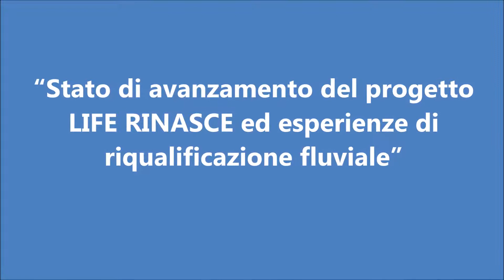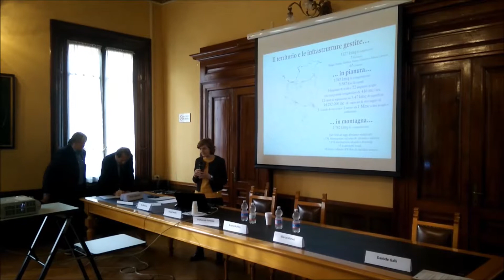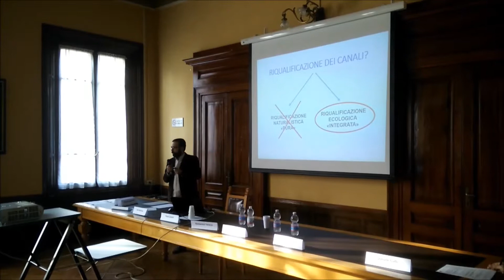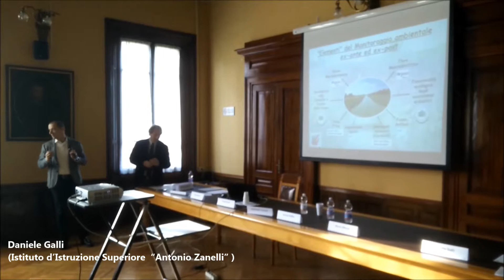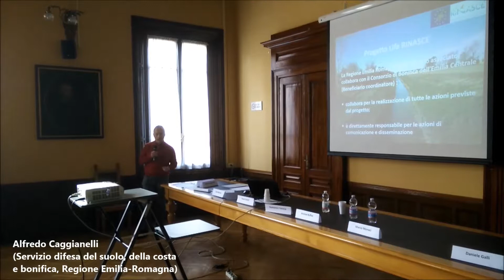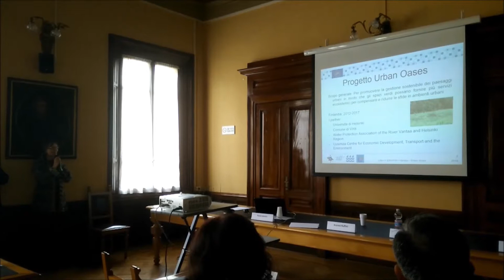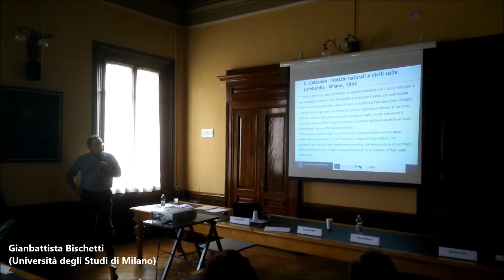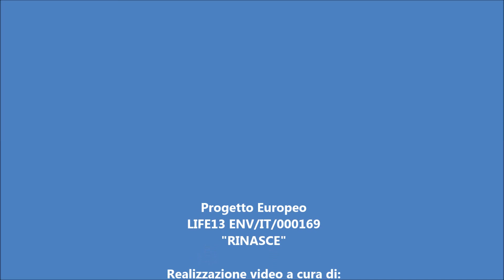Convegno “Stato di avanzamento del progetto LIFE RINASCE ed esperienze di riqualificazione fluviale”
Convegno intermedio del progetto LIFE RINASCE – Martedì 6 dicembre 2016 - Sala "Prampolini" - Reggio Emilia

Il progetto RII riguarda la fascia pedecollinare dell’Appennino reggiano, aree in cui la densità di infrastrutture e l’elevato grado di urbanizzazione determinano un alto rischio di alluvione.
Mira a introdurre e testare l’efficacia di strategie innovative di gestione del territorio con interventi sperimentali per riportare i corsi d’acqua ad un assetto più sicuro e più vicino a quello naturale con l’obiettivo di accrescerne la capacità autodepurativa e di migliorare la qualità delle acque e dello stato ecologico.